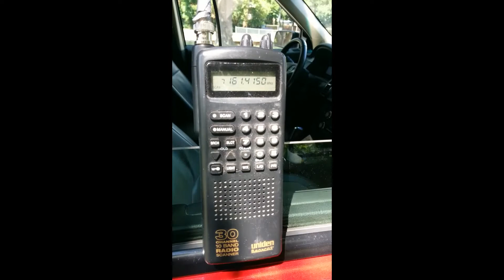ONR Train Passenger Engines & Coaches in SOUTHERN Ontario for Filming ~ The Handmaid's Tale & Boats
When filming scouts discovered GIO railway (ex-Trillium) and the Ceres flour mill (ex-Robin Hood) in Port Colborne, they were so excited to do some filming for the TV serie4s "The Handmaid's Tale" in season 4.

The crew has returned to this location for filming an episode for season 5... and they wanted the Ontario Northland passenger coach cars (assuming for interior shots?) at the Port Colborne location.

But first you have to get the engines and coaches down south; which is an approximate 500 km (310 mi) trip
0:00:00 - 0:01:10 - Intro
0:01:11 - 0:01:17 Detector
0:01:18 - 0:02:35 St Catharines station
0:02:36 - 0:04:25 Thorold (along St Lawrence Seaway)
0:04:26 - 0:05:25 Port Colborne filming location
0:05:26 - 0:06:30 Canada Steamship Lines (CSL Tadoussac & CSL Thunder Bay)

Video by me, photos by A.W.Mooney (please check out his photos